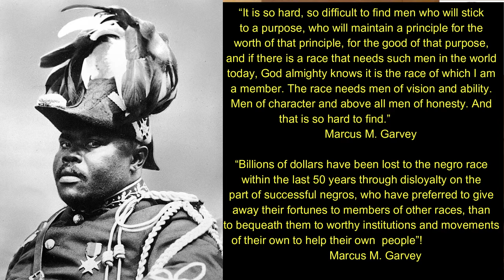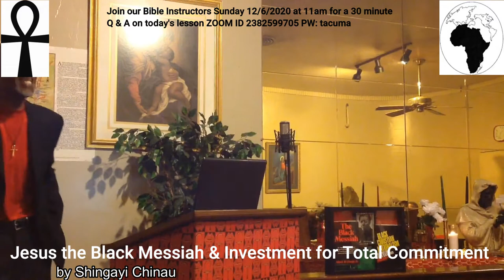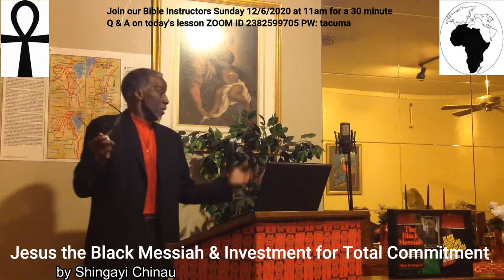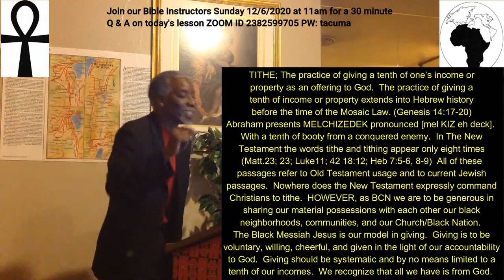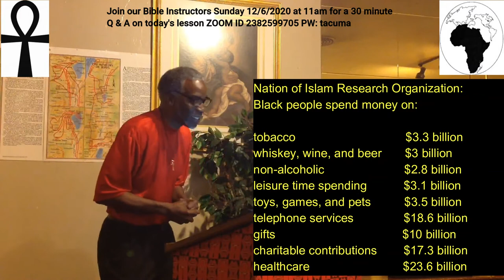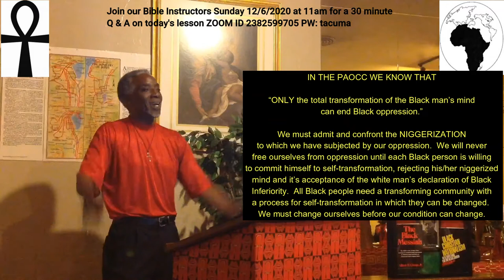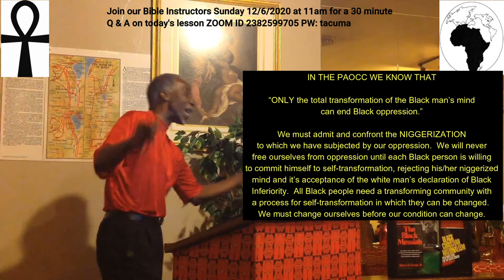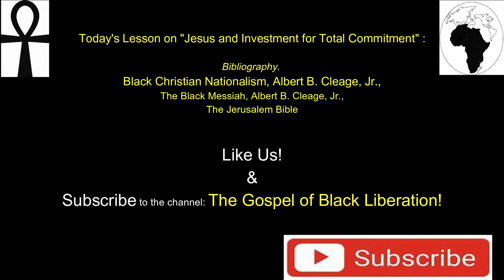Jesus, the Black Messiah & Investment for Total Commitment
Jesus taught the original Disciples the conditions it would take to throw off the shackles & bondage of the white gentile world.  INVESTMENT!